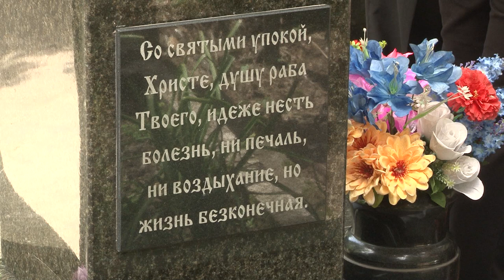На кладбища Сочи сегодня пришли тысячи горожан. Новости Сочи Эфкате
Сегодня православные отмечают Радоницу.  Это первое поминовение усопших после праздника Пасхи. На Кубани Радоница или как еще говорят, родительский день, уже десяток лет становится выходным, благодаря постановлению губернатора Краснодарского края.